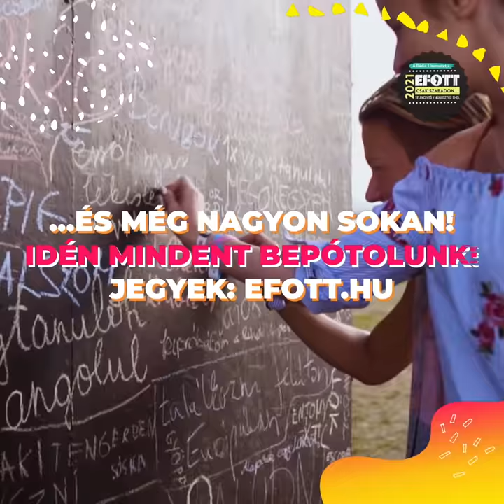EFOTT FESZTIVÁL 2021 / FELLÉPŐK ITT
EFOTT FESZTIVÁL 2021 I AUGUSZTUS 11-15. | VELENCEI-TÓ

Flo Rida I Scooter I Halott Pénz I Majka & Curtis I Wellhello I Brains I Follow the Flow I Irie Maffia I Magna Cum Laude I Rúzsa Magdi I Horváth Tamás I Bagossy Brothers Company I Nemazalány I T. Danny… és még nagyon sokan!